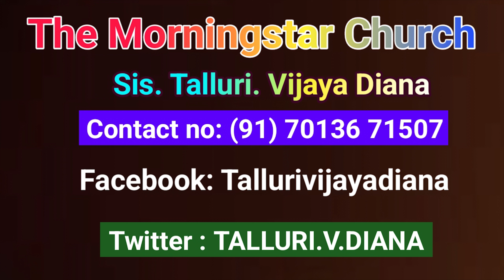Afghanistan-Was Afghanistan ruled by king Saul dynasty? Sis.Talluri Vijaya Diana